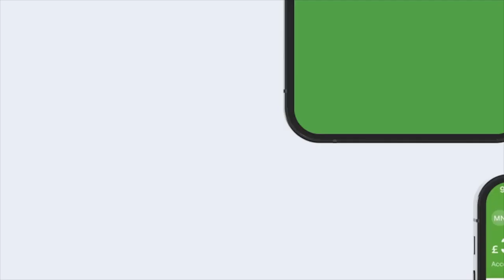Ciidamadii Ugu Badnaa Oo Dhoolatus Milatari Ku Soo Bandhigay Buuhoodle